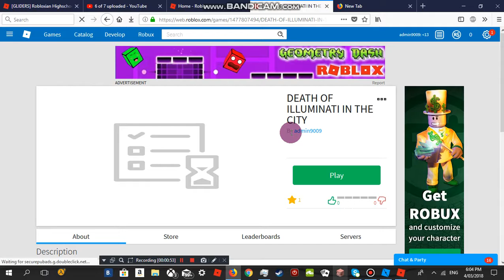DEATH OF ILLUMINATI IN THE CITY 2